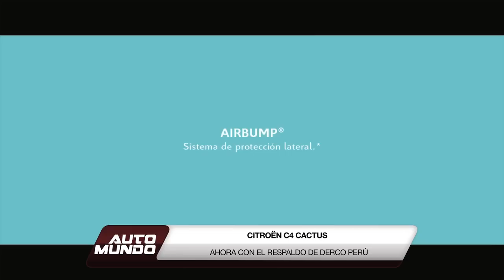Citroën C4 Cactus